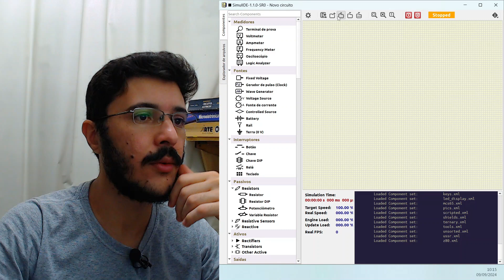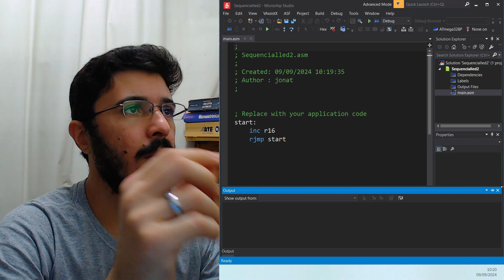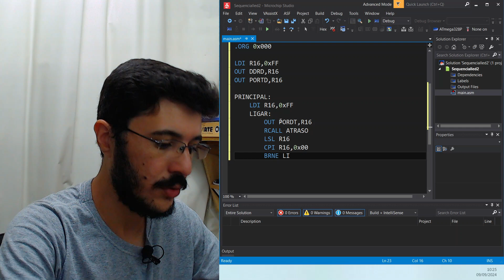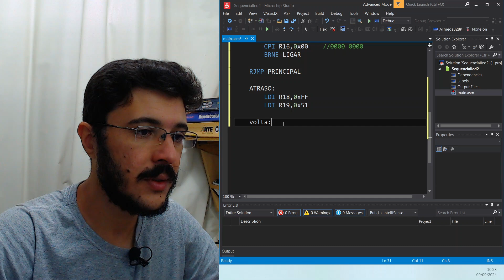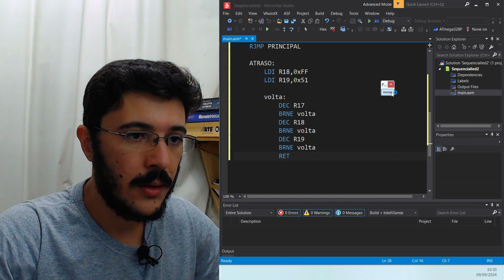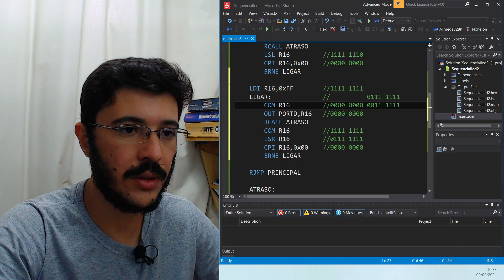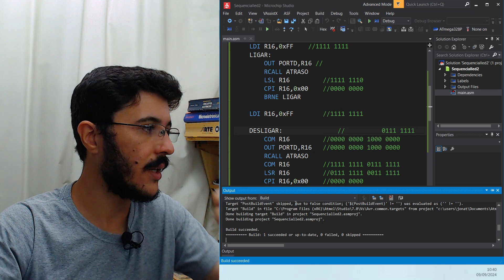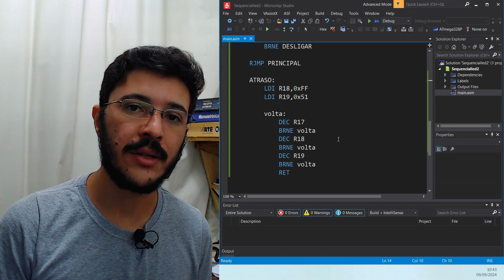Sequencial de LEDs em Assembly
Nesta playlist, compartilharei o que estou aprendendo com o livro "AVR e Arduino - Técnicas de Projeto". Abordarei conceitos de microcontroladores e programação, além de resolver exercícios propostos e oferecer dicas de resolução. A meta é publicar um vídeo diariamente.

Jonathan Souza, engenheiro eletrônico, dedica-se a auxiliar estudantes de engenharia elétrica na consolidação de seus conhecimentos em circuitos elétricos, eletrônica digital e programação de microcontroladores.